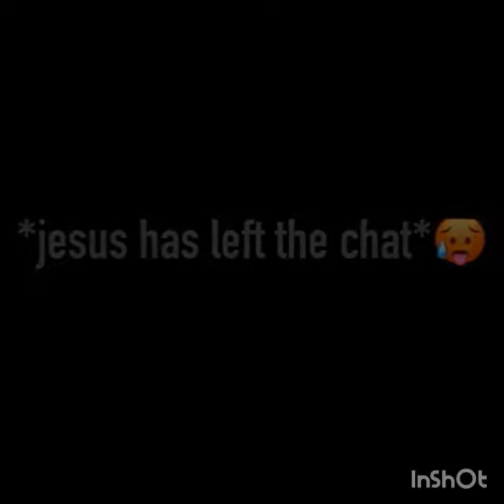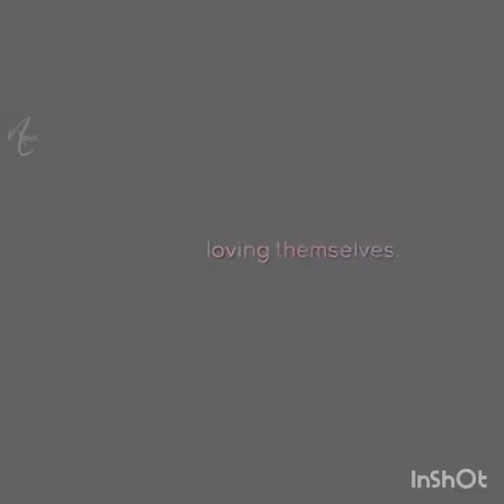BTS edits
Here is another bts edit compliation!
The edits aren't mine they are made from people on Instagram